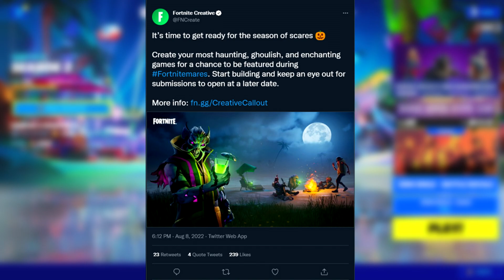Fortnitemares 2022 Teaser...